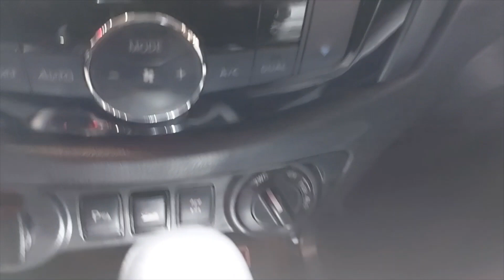2023 Nissan Navara 2.5 PRO 4X 4X4 AT | The most functional Interiors in its segment?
2023 Nissan Navara 2.5 PRO-4X 4X4 AT | The most functional Interiors in its segment?

Enjoy the 2023 Nissan Navara Pro-4X 4X4 AT in its beautifully crafted, yet very functional interiors.

See for yourself and compare, is it really the most functional interiors in its segment?

Discover a whole new world with a 2.5-liter turbo diesel engine that can boast of up to 190 horsepower and 450 Nm of torque, and a 7-speed automatic transmission.